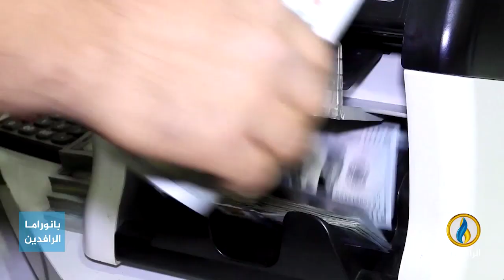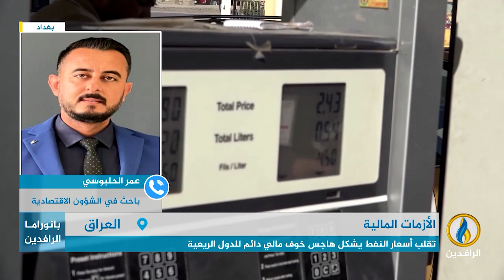مداخلة عمر الحلبوسي بشأن التحذيرات من مواجهة العراق عجزًا ماليًا خلال العامين المقبلين